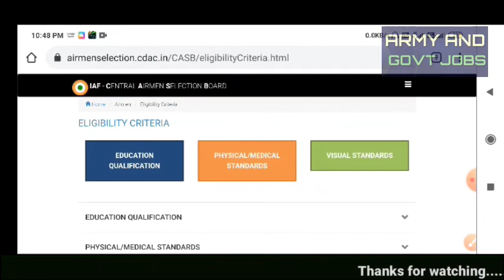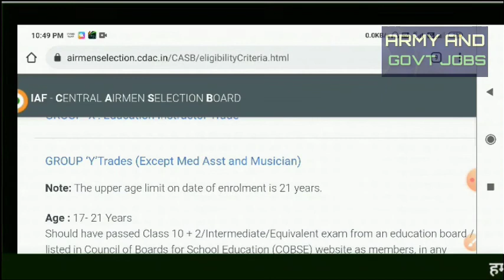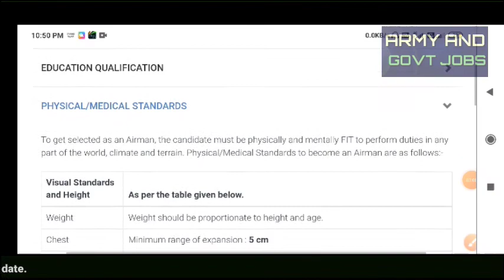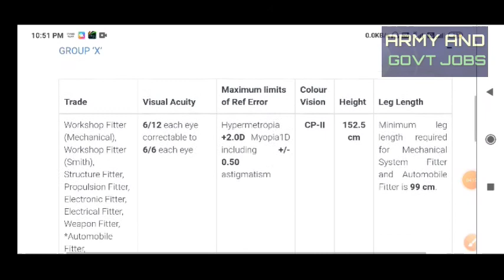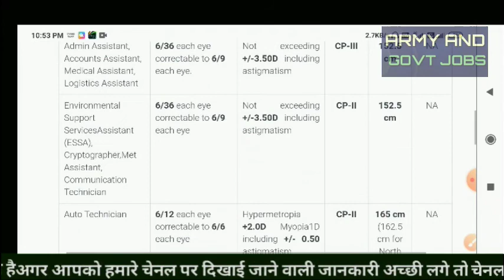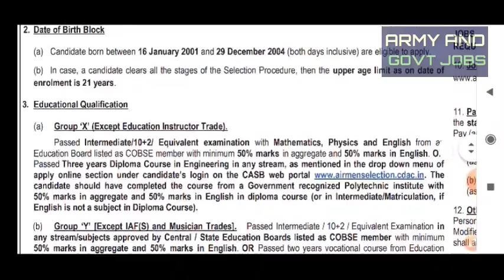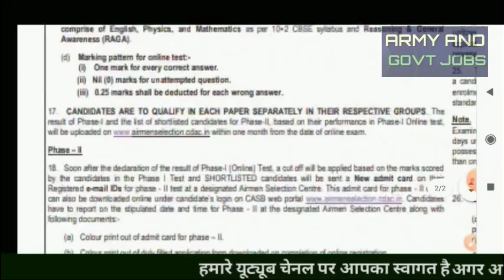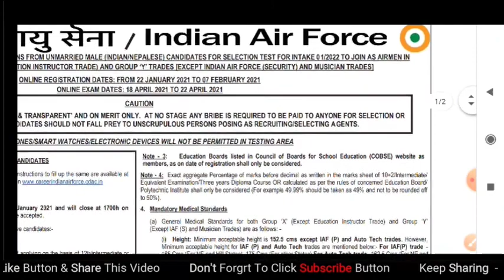Air Force Latest Recruitment |भारतीय वायु सेना में भर्ती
welcome
Army and Govt Jobs
दोस्तों स्वागत है आपका हमारे चैनल में यदि आप नौकरी पाना चाहते हैं आर्मी एयरफोर्स नेवी पैरामिलिट्री फोर्स और अदर डिफेंस जॉब के साथ-साथ अन्य गवर्नमेंट जॉब्स की पूरी जानकारी के लिए हमारे चैनल को सब्सक्राइब करें और साथ में घंटी का निशान जरूर दवाई है आप हमारे चैनल में जाकर विभिन्न वीडियोस को देख करके नौकरी पा सकते हैं और उसका फायदा उठा सकते हैं लिंक नीचे दिया गया है

Army Recruitment
Navy Recruitment
Air Force Recruitment
paramilitary Force Recruitment
police Recruitment
central government Recruitment
Relationship Bharti
uhq Quota Recruitment